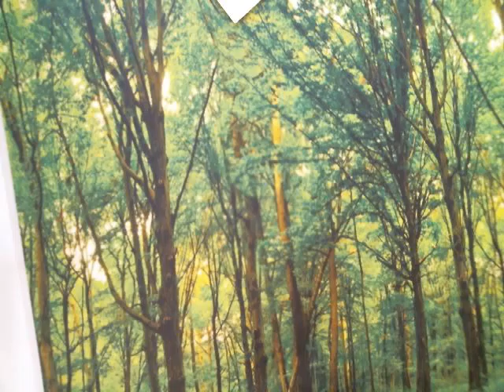crazy blocks by Billy Joe Bob Yeah